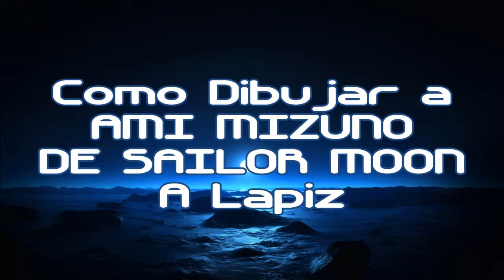Anime How to Draw AMI MIZUNO DE SAILOR MOON 1#BOCETO X db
Hermosa chica graciosa!